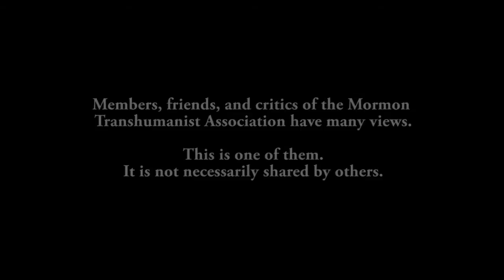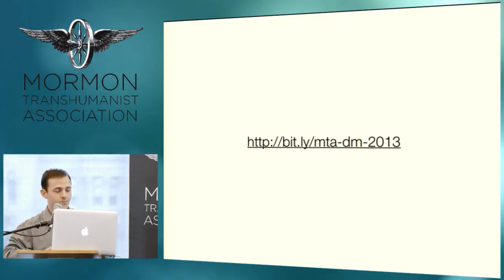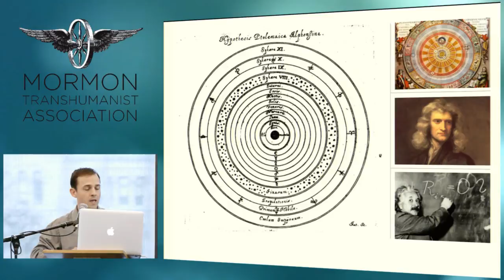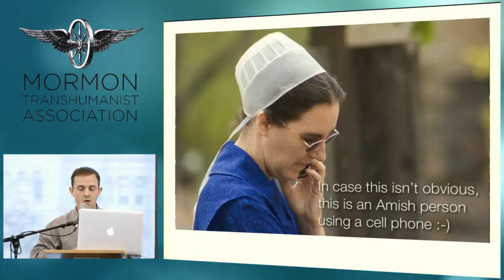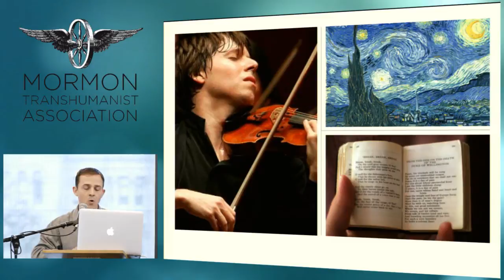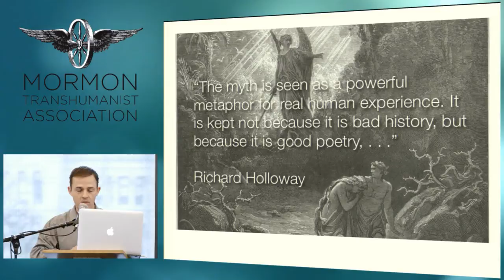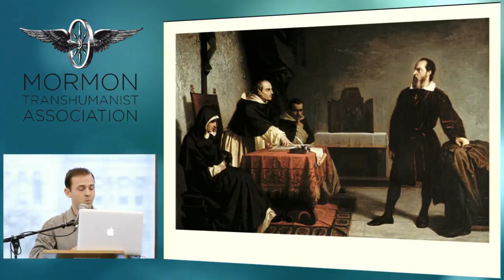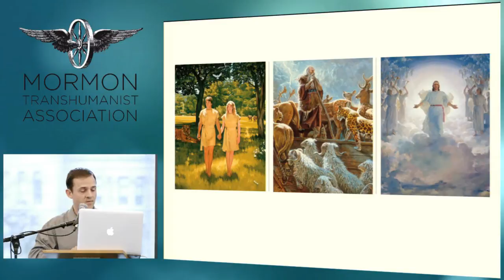"Demythologizing Mormonism" by Carl Youngblood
The paper to this talk can be found At the 2013 Conference of the Mormon Transhumanist Association, speakers addressed the themes of Mormonism, Transhumanism and Transfigurism, with particular attention to topics at the intersection of technology, spirituality, science and religion. Members, friends and critics of the association have many views. This is one of them. It is not necessarily shared by others.